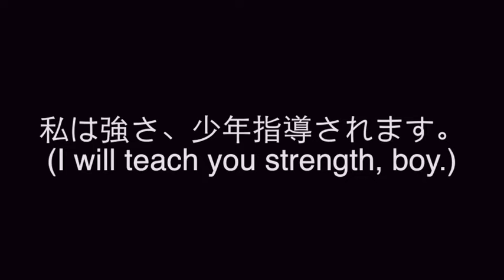Midnight Swordsman Trailer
Coming soon: A story of brave and honor. One man rises up to face his destiny. Can he overcome his weakness and become a new man?